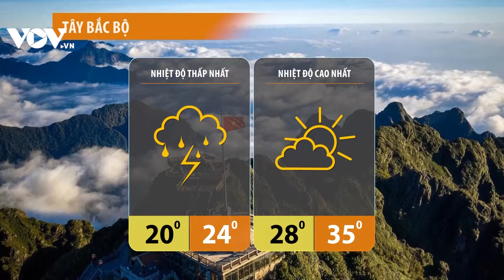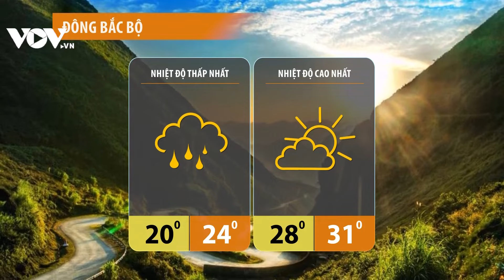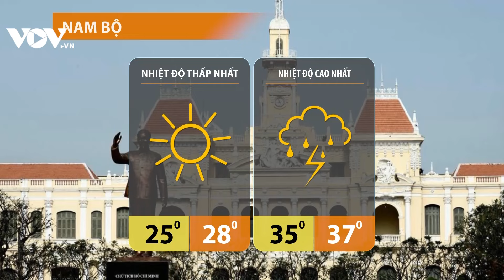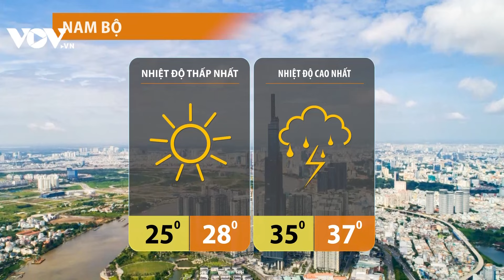Dự báo thời tiết hôm nay 1/4: Bắc Bộ nắng nóng gay gắt đầu tháng 4 | BÁO ĐIỆN TỬ VOV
- Nắng nóng gay gắt ở Bắc bộ xuất hiện ngay đầu tháng 4
- Hơn 2.200 ngôi nhà ở 9 tỉnh thành bị tốc mái do mưa đá, gió lốc
- “Hạt tiền Mặt Trời” chưa từng biết rơi xuống Nam Cực

37 Bà Triệu, Hoàn Kiếm, Hà Nội, Việt Nam